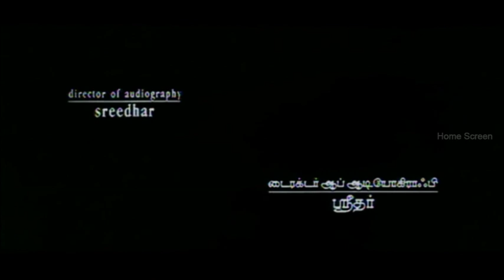Devadhai Vamsam Neeyo Video Song | Snegithiye Full Movie | Jyothika | Sharbani Mukherjee | Tabu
Watch Snegithiye full movie scenes featuring Jyothika, Sharbani, Tabu, Ishita, Lakshmi & Manorama in pivotal roles. Snegithiye is a 2000 Tamil mystery thriller film directed by Priyadarshan. Music was composed by Vidyasagar.

Movie Credits:
Directed by Priyadarshan
Written by Maharajan (Dialogues)
Screenplay by Priyadarsh
Story by Chandrakant Kulkarni
Produced by Mukesh R. Mehta
Starring Jyothika, Sharbani Mukherjee, Tabu, Ishita Arun, Manasi Scott
Cinematography Jeeva
Edited by N. Gopalakrishnan
Background Score: S. P. Venkatesh